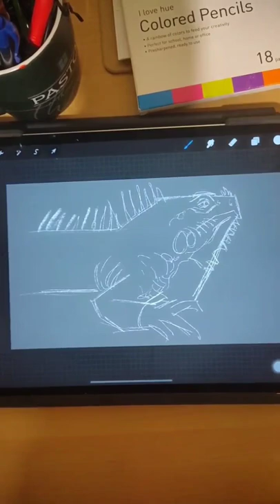Easy Iguana Sketch